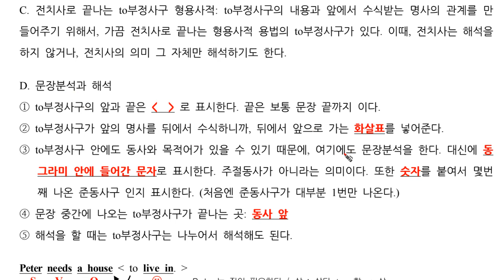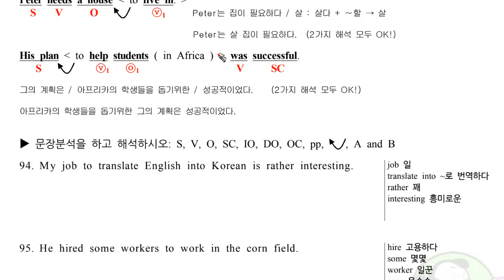구문독해2B Ch26